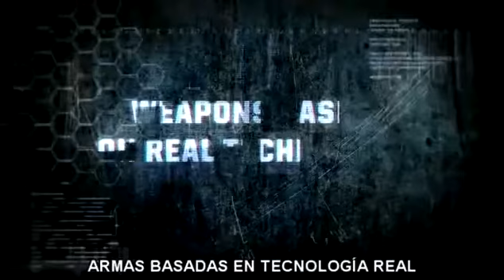Blacklight: Tango Down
Juego de acción 3D en primera persona basado en un nuevo universo de ficción, denominado Blacklight. Cuenta con numerosas posibilidades, funcionalidades y estilos de juego